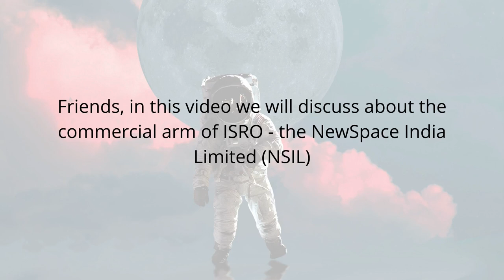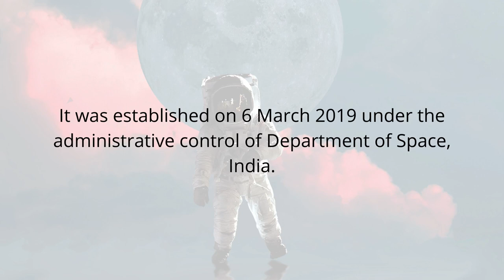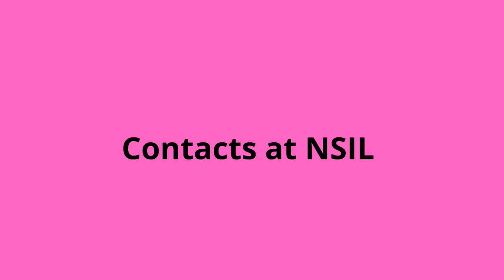NewSpace India Ltd | A-Z about NSIL | Department of Space India | Indian Space Research Organisation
This video is about the NewSpace India Ltd (NSIL). Here you will find the all details about this space company.